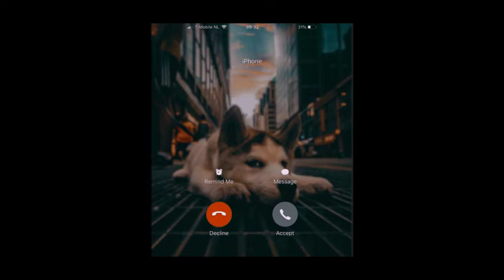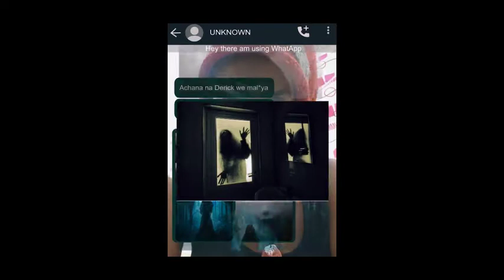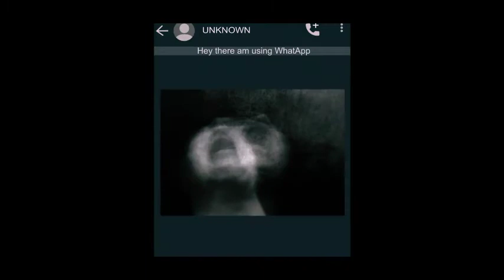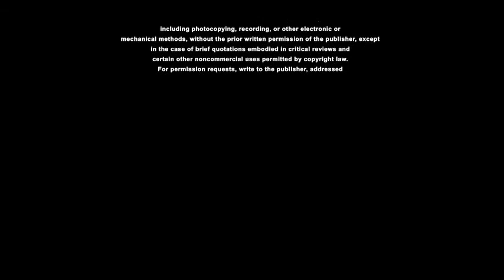Short Film "Ex Girlfriend"